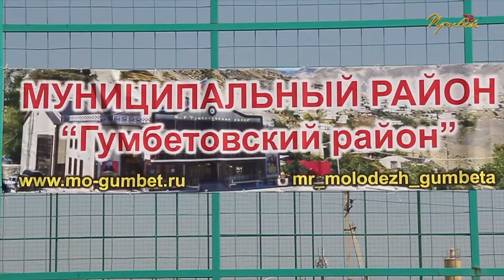Турнир по футболу. Гумбетовский